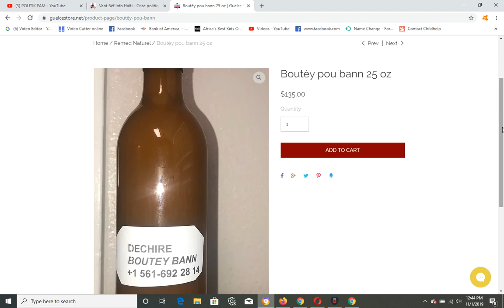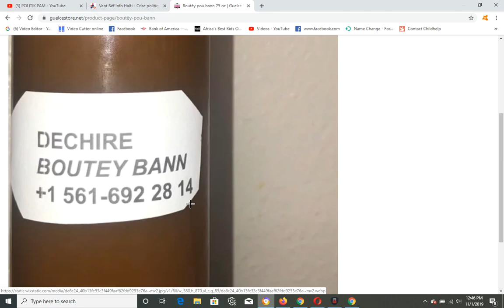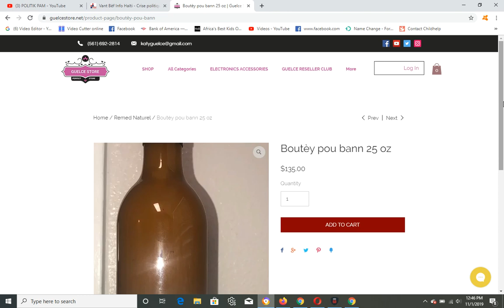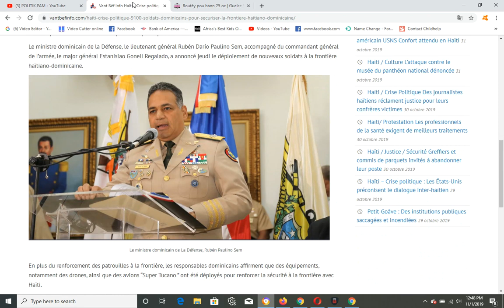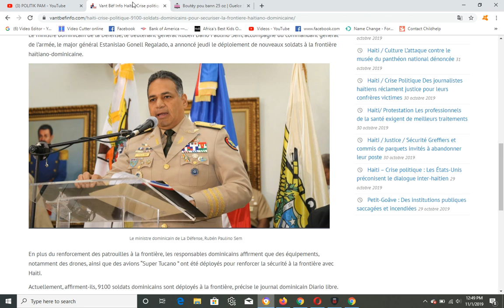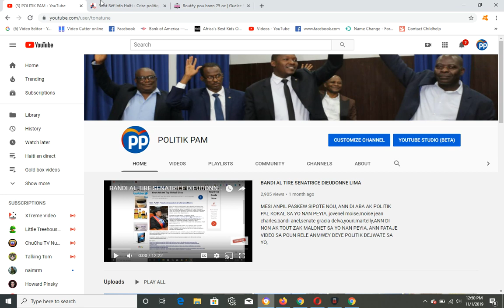GWO SEZISMAN,SOLDA DOMINIKEN ANVAYI FONTYE A